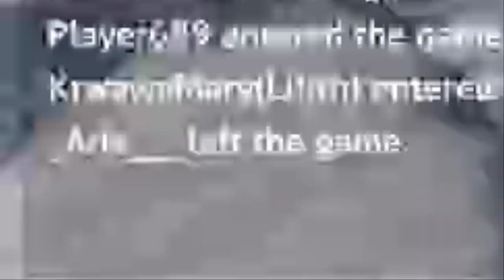Primal Carnage Extinction | Episode 20 | A Real Best In Slot Raptor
Primal Carnage Extinction | Episode 20:
When I 1st saw the new dappor raptor cosmetic I instantly thought of Best In Slot so I couldnt resist makeing a BIS raptor vid. Hope you all enjoy the Dinosaurs, Gaming and Britishess.